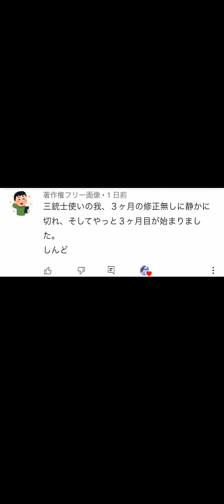【クラロワ】WB初心者が世界最強のむぎったんに1時間教えてもらった結果